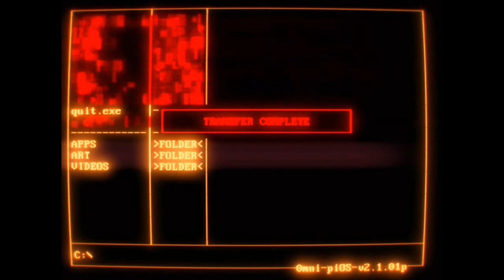7 Days to Die una nottata infernale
Ciao a tutti ragazzi quando le cose vanno male la notte ci porta porta ancora più problemi, riusciremo a sopravvivere?